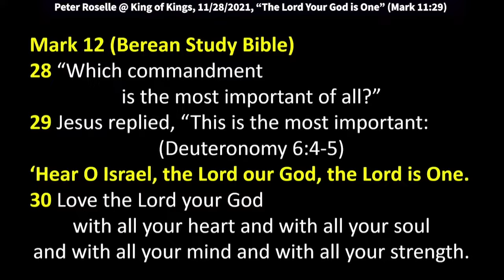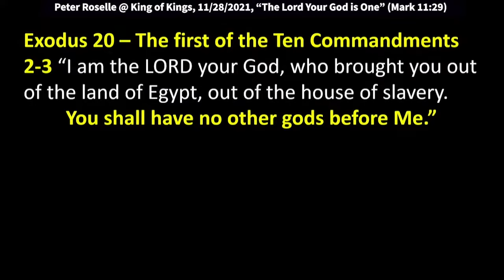Peter Roselle: Unveiling the Heart of Faith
This verse is probably well known to all of you
"The Lord our God is one."
And that's where the text comes from Mark 12:29.
Because Jesus was asked in Chapter 12:28,
"Which commandment is the most important of all?"
And Jesus replied, "this is the most important..."
and you may or may not know that He was quoting
from Deuteronomy 6:4-5,
"Hear O Israel, the Lord our God, the Lord is One.
Love the Lord your God with all your heart,
with all your soul,
with all your mind and all your strength."
So since it's the most important one,
could we say it out loud together, ready,
"Hear O Israel,
the Lord our God, the Lord is One.
Love the Lord your God,
with all your heart, with all your soul,
with all your mind
and with all your strength."
That's worth meditating on.
And some of the ways I got,
arrested by the Holy Spirit,
has that ever happened?
when you're in your prayer time,
and it's like busted.
Like I was up here singing
the song, "Breathe" one time,
and it says,
"This is the air that I breathe, I'm desperate for you."
And the Holy Spirit will say,
well you're not acting like you're desperate for Me.
And you have to say like, I'm singing this song
but do I even believe what I'm singing?
And if I don't I should stop singing
until I do believe it.
That could help you get there of course,
but these are all these little Holy Spirit checks
that happen during the course of the week,
because He's got His compass pointed to true north,
and we keep getting redirected by the world
off the right compass,
and the Holy Spirit keeps pulling us back
and say, no, there's a better way.
I didn't say an easier way,
but I said a better way,
because part of this challenge is "all your heart,
all your soul,
all your mind,
all your strength."
That doesn't happen by accident,
you have to be very intentional
for that to be the place where you live,
and He said, that's the most important.
So I want to tie that in Exodus 20,
when Moses comes down off the mountain
and he has the 10 commandments in the stone,
the very first one,
I hope you could see is connected to what we just read.
Verse two says, "I am the Lord your God
who brought you out of the land of Egypt,
out of the house of slavery,
you shall have no other gods before Me."
Number one,
no other gods before Me.
See how that ties in to "all your heart,
all your soul, all your mind, all your strength."
So wherever we might be drifting,
and He's only getting 80% of this part of my heart.
It could be chunked up,
this part's 100 but this part's only 70,
this part's only 80, that could be a form of idolatry.
And it doesn't mean that you have a shrine
erected in your house,
but look, let's just be real honest here,
these things can become idols.
Everybody has one.
There is an off button on here,
I don't know if you knew that.
But you can turn it off
when you're in a restaurant with your family having dinner.
Don't be staring at your phone when you're with your family,
unless it's the menu,
because that was true for awhile.
I have to be careful when I make these edicts.
Because you had to do that little screenshot
to see what the menu was
because they didn't want you to touch the menu
because you might get a germ from the waiter.
I hear you, man, that's a lot, whatever.
So, look, like I can't get in your world,
I can help you get into mine,
and if you work on the floor of an exchange
like I did for a long time in New York City,
there's an atmosphere that's antichrist in the atmosphere,
it's money, it's greed,
it's intelligence, it's bullying,
it's not God, it's mammon, right?
You know, it's a spirit,
you can't serve God and mammon,
even though your job seems to be pushing you
in that direction,
but you have to take a stand and say,
no, I'm going to influence this environment,
this environment is not going to influence me.
You have to be real intentional about that.
I would get there early and I would anoint my desk with oil
and I would take communion at my desk
before anybody else got there,
because that might've gotten me fired
for being, you know, whatever,
a prohibited transaction,
I don't know if that's what they would call it
So like, look, you know, this is spiritual warfare going on
and the condition of your spirit
dictates the quality of your decisions.
You don't have to be too far off to make a bad decision.
So this says, "I'm the Lord your God
And if you'd say,
well, that was all the way back in the Old Testament,
no, any of you who were bound up in sin